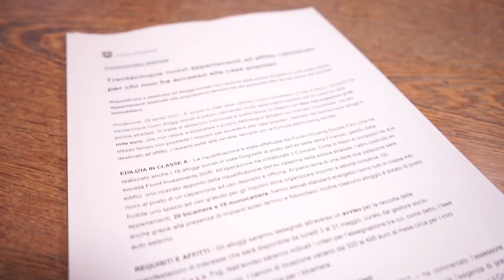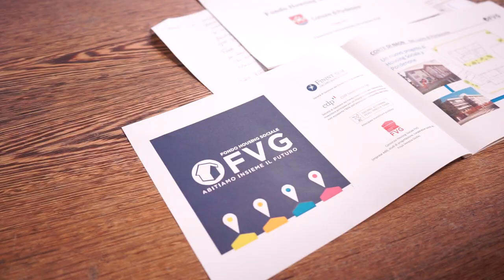Nuovi appartamenti ad affitto calmierato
L'ex caserma della polizia stradale in viale della Libertà è stata riqualificata e destinata agli alloggi sociali.
Gli appartamenti sono destinati a giovani single e o coppie, persone separate, famiglie monoreddito e anziani esclusi sia dai parametri Ater che dai prezzi del mercato immobiliare.
Il bando per l'assegnazione degli alloggi è aperto dal 3 al 31 maggio.